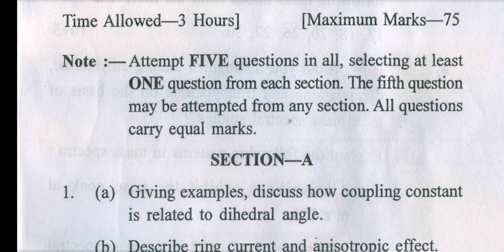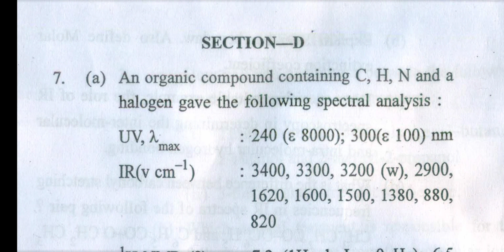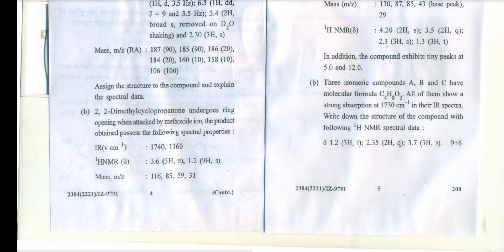Gndu Msc Chemistry 1st Semester Spectroscopy Question Paper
✓ Gndu Admission
✓ Gndu Datesheet
✓ Gndu Exams
✓ Gndu Result
✓ Gndu News
✓ Gndu Notification